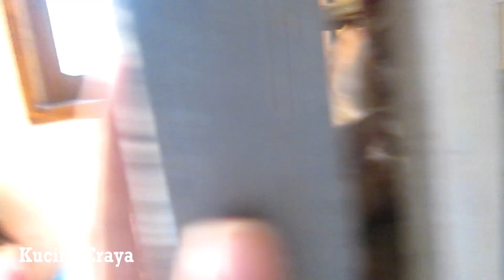Anak kucingku lucu lucu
Anak Kucingku lucu lucu @kucingeraya